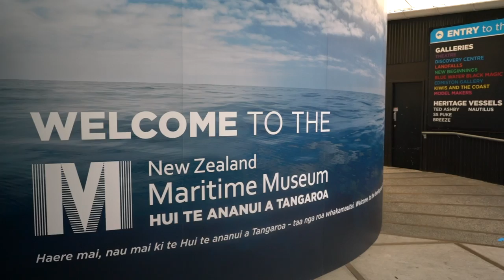Welcome to WPT New Zealand